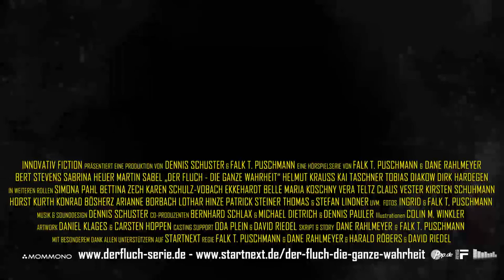Der Fluch 3-6 - Launchtrailer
Trailer-Musik von Michael Donner

Eine Hörspielserie von Falk T. Puschmann und Dane Rahlmeyer

Eine Produktion von Falk T. Puschmann und Dennis Schuster

innovative fiction präsentiert: Der Fluch

Die Rollen und Ihre Stimmen

Glen Snider - Bert Stevens
Kate O'Conner - Sabrina Heuer
Elwood Harris - Martin Sabel
Mr. Smith - Tobias Diakow
Alyssa Snider - Simona Pahl
Connie Lieberman - Bettina Zech
Gottfried Fouler - Dirk Hardegen
Dana Petry - Karen Schulz-Vobach
Julius Kane - Helmut Krauss
Namenloser - Kai Taschner
Jonathan Jeffreys - Horst Kurth
Sandra Thomas - Kirsten Schuhmann
Bellerophon - Falk T. Puschmann
Joan Fisher - Maria Koschny
Aaron Carson - Ekkehard Belle
Steven Feinberg - Konrad Bösherz
Rebecca Norton - Arianne Borbach
Sarah Harris - Vera Teltz
Pat O'Conner - Claus Vester
John Roberts - Simon Pearce
Sally Davis - Judith Neichl
Präsident - Lothar Hinze
Verlorener - Mark Schülert
Bob Ramsy - René Wagner
Phil Carter - Carsten Wilhelm
John Dean - Andreas Krösing
Dr. Hubert Hume - Ralf Searge Pappers
Jay Hancock - S. Baldrick
Jennifer Fewer - Kirsten Schuhmann
Timmy T. - Marco Ansing
Clifford Collins - Sönke Strohkark
Tomislav - Dennis Pauler
Mathilda Hopkins - Oda Plein
Danijel - Mark Kaczkowski
John Henderson - Jörg Buchmüller
Kurt Baen - Stephan Winkowski
Sergej Polokow - Christian Hanke / Andreas Bötel
Bruce Henley - Markus Raab
Tom Harper - Dennis Schuster
Ally Beal - Tabitha Hammer
Viola Hopson - Martha Thor
Derek Wilko - Jan Boysen
Dick Morgan - David Meiländer
Jude Jones - Timo Landsiedel
Timothy North - Dennis Horn
Peter Andrews - Thomas Dräger
Jacky Chamberlain - Judith Neichl
Bob Shaw - Karsten Schäfer
Leslie Barrowman - Kim Pfeiffer
Theo Levinski - Joachim Klotz
Calvin J. Spender - Benjamin Plath
Tom Stevenson - Marc Schülert
Nate Simpson - Mathias Nagel
Ed Silverman - Lars Havemann
Charly Joel - Dennis Schuster
Marcus Holler - Markus Holler
Marc Kaczkowky - Mark Kaczkowski
Dennis Powler - Dennis Pauler
Cameron Mitchel - Sara Kelly Husain
Abraham Shuster - Dennis Schuster
Phil Schwartz - Marc Fehse
Murray Goodman - Thomas Lindner
Albert Szyslak - Stefan Lindner
Martin Deveraux - Harald Friedkin
Abel Mannings - Johnny Wittermann
Anton Mathews - Patrick Borlé
Marcus Bower - Nico Geissler
Barbara Banks - Marie Burghardt
Abe Nightowl - Kenan Sevic
Olaf Eggert - Stefan Lindner
Rudolph Martens - Thomas Lindner
Wally Crankite - Thomas Dräger
Pete Jonnings - Dennis Pauler
Fred Bush - Christoph Trum
Joe Bladder - Kenan Sevic
Don Crumb - Johnny Wittermann
Matthew Angerman - Patrick Borlé
Epharim Helprin - Johnny Wittermann
Eugene Hill - Nico Geissler
Tobias Murphy - Christian Brandt
Kat Curric - Inga Bramms
Patrick Stoner - Patrick Steiner
Bill Andrews - Christian Brandt
David Anders - Nico Geissler
Ralph Brother - Ralf Puschmann
Herbert Gorgens - Dennis Schuster
Harry Hirsh - Falk T. Puschmann
Red Herring - Johnny Wittermann
Sibyll Hope - Inga Bramm
Marco Avery - Nico Geissler
Ludwig Demmers - Dennis Pauler
Sarina Norrington - Inga Bramm
Stephen Colter - Patrick Borlé
Bruder Dennis - Dennis Schuster
Bruder Luke - Harald Friedlin
Bruder Tobias - Falk T. Puschmann

Casting Support
Oda Plein, David Riedel

Cover-Illustrationen
Colin M. Winkler

Cover-Fotos
Ingrid Puschmann & Falk T. Puschmann

Artwork Design
Daniel Klages

Weiteres Artwork
Carsten Hoppen

Co-Produzenten
Bernhard Schlax, Michael Dietrich, Dennis Pauler

Schnitt, Sounddesign, Musik
Dennis Schuster

Regie
Falk T. Puschmann, Dane Rahlmeyer, David Riedel,
Harald Roebers

Story & Skript
Dane Rahlmeyer

Story, Universum, PR, Projektleitung
Falk T. Puschmann

Mit Dank an Startnext und allen Unterstützern unseres Crowdfluch Crowdfundings für Euer Vertrauen und Geduld, uns diese Geschichte zu Ende erzählen zu lassen.

Eine Produktion von innovative fiction 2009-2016